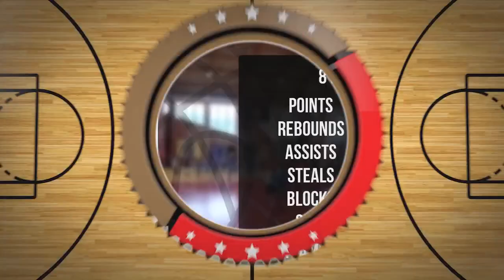Karol Ołdak Player Mixtape DC90 Brzesko 2023